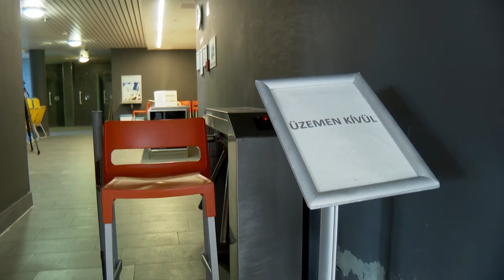Karbantartási munkák a Kecskeméti Fürdőben